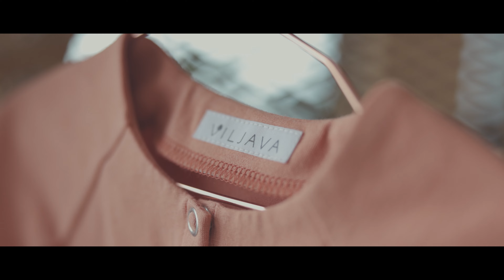Filmmaker Photographer SHOWREEL 2022 Tuukka Kiviranta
Showreel 2022 from filmmaker and photographer Tuukka Kiviranta.

This video has been put together from the projects that were published in 2021.